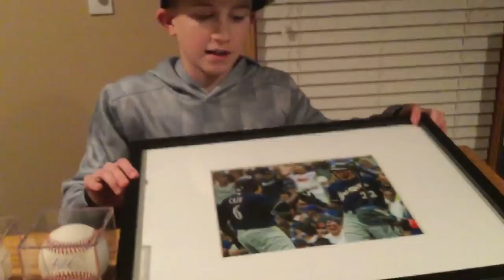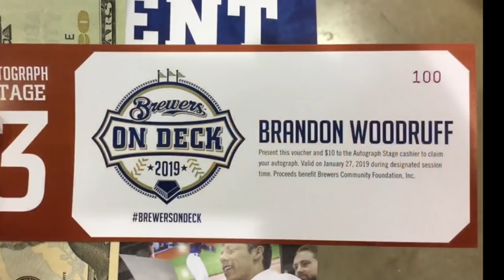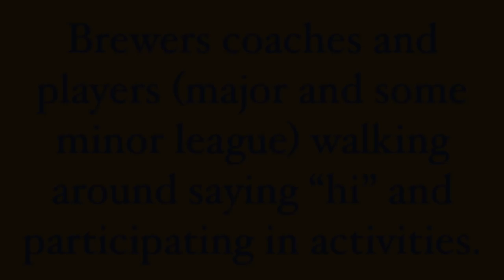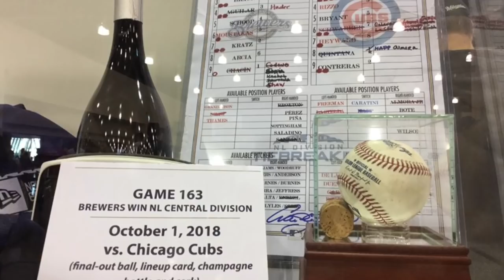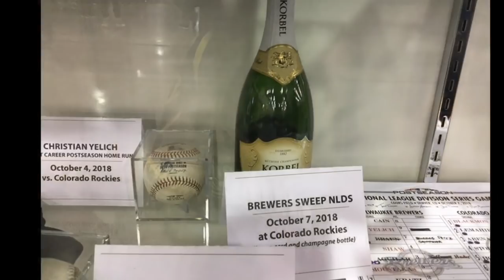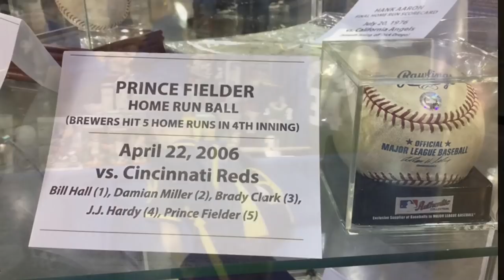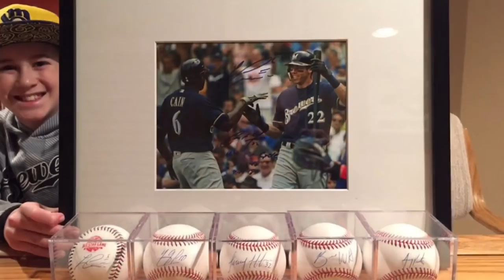2019 Milwaukee Brewers On Deck Fan Fest | Autographs, Christian Yelich, Lorenzo Cain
Hey everyone!  This video is about the Milwaukee Brewers Fan Fest called "Brewers On Deck" that took place January 27, 2019.  It has footage from the entire day of events, showing players signing autographs, playing games, taking photos and just walking around. I was able to meet several players and get their autographs, including Lorenzo Cain, Yasmani Grandal, Brandon Woodruff, Jeremy Jeffress and Freddy Peralta. 2018 National League MVP Christian Yelich was there too!  Also on hand were all the coaches and front office people, including Owner Mark Attanasio, David Stearns, Craig Counsell.